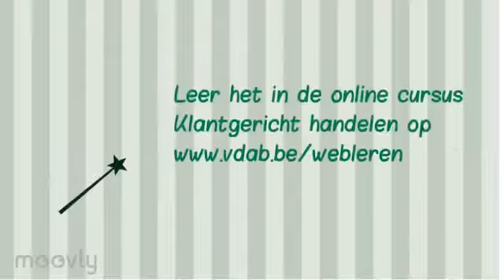promofilmpje Klantgericht handelen